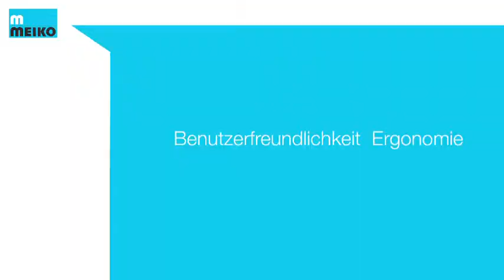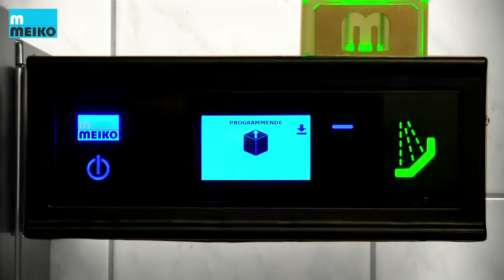Haus Hainstein, Eisenach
Auch in der Martin-Luther-Stadt Eisenach setzt man auf Spültechnik von MEIKO: Für das Hotel Haus Hainstein unterhalb der Wartburg war besonders die Haubenautomatik ein ausschlaggebendes Kriterium. Welche Vorteile das für die Mitarbeiter mit sich bringt, erzählt Küchenleiter Uwe Beyer höchstpersönlich.